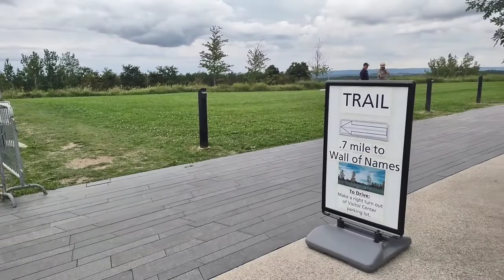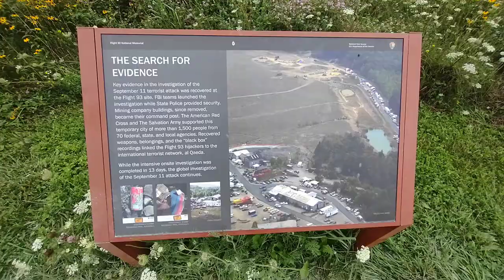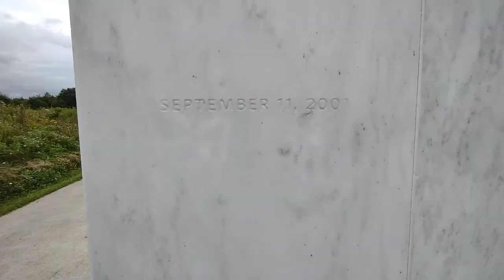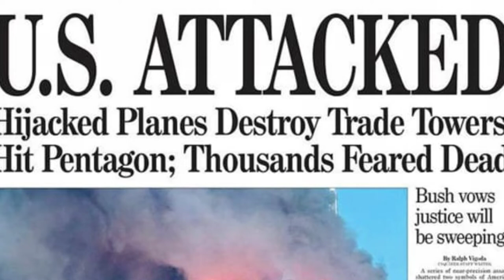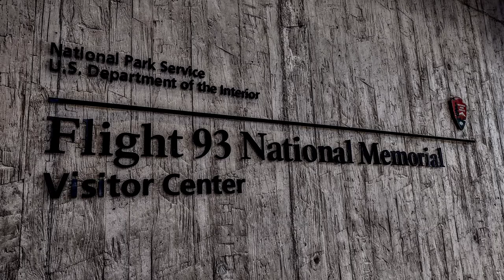TOURING THE FLIGHT 93 NATIONAL MEMORIAL PARK!